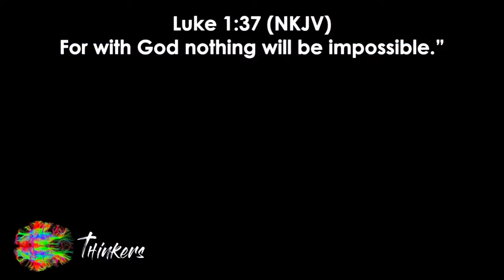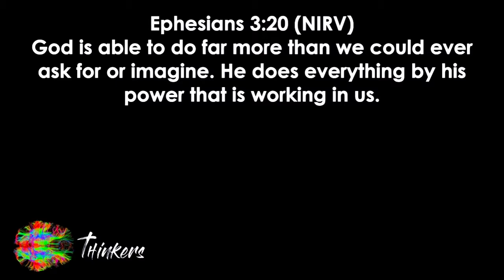Thinkers Part 8 07.02.17